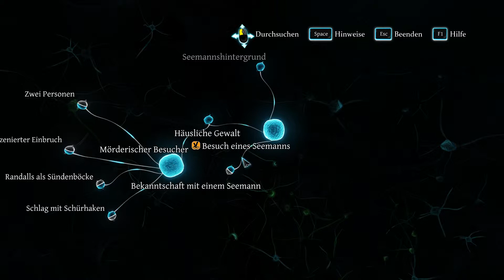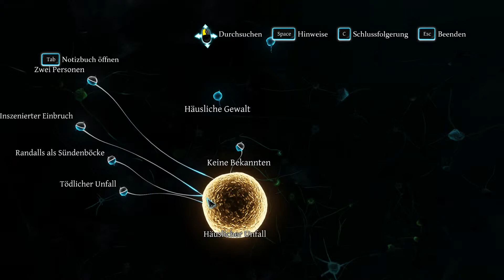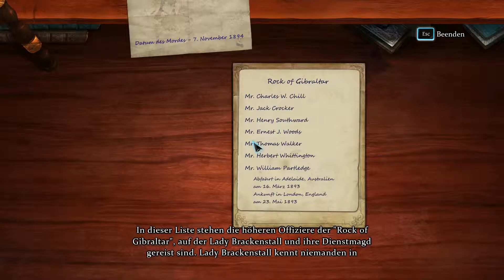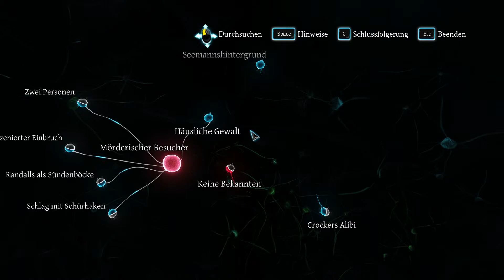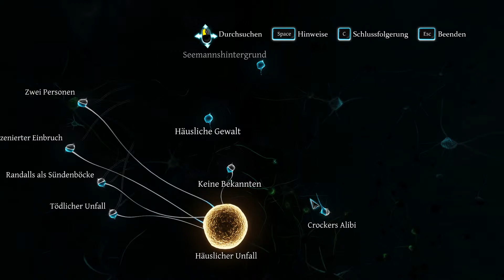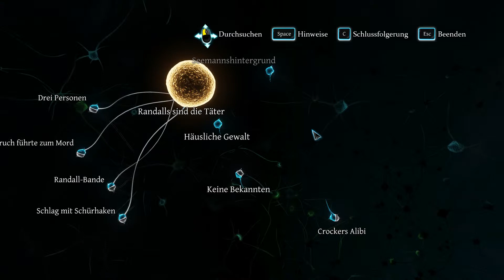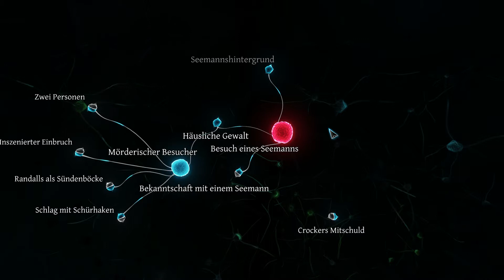Sherlock Holmes C&P #27 - Ein Seemann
♣ Sherlock Holmes Crimes and Punishment ♣ Ein Seemann
Ein Lets play von FlexiK
Kann dieser alte Seebär Licht ins dunkle bringen?

♣ Sherlock Holmes Crimes and Punishment ♣

Sprache: Englisch
Untertitel: Deutsch
Text: Deutsch
Aufnahme: HD+

Crimes & Punishments versetzt Sie in die Rolle des größten Detektivs aller Zeiten: Sherlock Holmes!
Sie erwartet Mord, spurloses Verschwinden, spektakuläre Diebstähle und sensationelle Fälle.
Sie erhalten ein Höchstmaß an Freiheit, um moralische Entscheidungen fällen zu können, die weit
darüber hinausgehen, dass der Gerechtigkeit genüge getan wird: Ihre Entscheidungen haben greifbare
Auswirkungen auf das Ansehen des Charakters und können Konsequenzen nach sich ziehen.
Werden Sie ihrem Moralempfinden nachgeben oder unparteiisch für Recht und Ordnung sorgen?